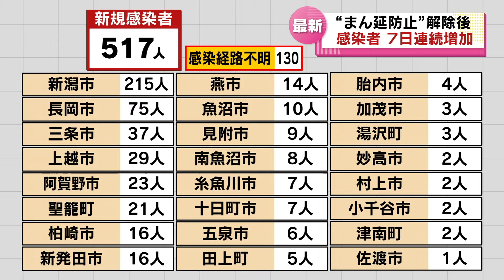【新型コロナ】新潟県で新たに517人発表 “まん延防止”解除後､ 増える感染者 ‹新潟›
2022年3月16日放送

新潟県内では３月１６日、新型コロナウイルスの感染者が新たに５１７人発表されました。まん延防止等重点措置の解除後、感染者が５００人を超えるのは初めてで、県は「影響が如実に出ている」と危機感を示しました。

感染者５１７人の内訳は新潟市で２１５人、長岡市で７５人、三条市で３７人などとなっています。５００人を超えるのは３月６日にまん延防止等重点措置が解除されてから初めてです。

さらに、“まん延防止”が終了して以降、新規感染者は７日連続で前週の同じ曜日より増加していて、県は危機感を示しています。

また、県によりますと１８歳以上を対象とした県内の３回目の接種率は全国平均を下回る３４パーセントにとどまっています。
県はワクチンの接種とともに卒業式や飲み会などに参加する場合は無料検査を活用してほしいと呼びかけています。